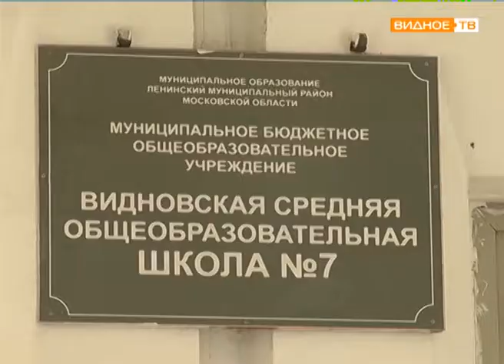"Музыкальная гостиная" - концерт воспитанников детский садов Ленинского района